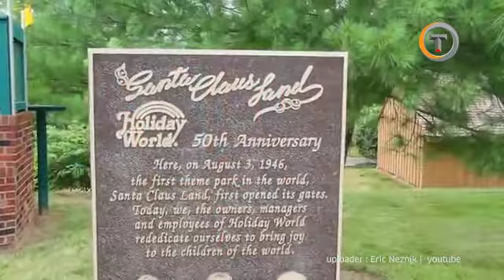Satu-Satunya Kota di Dunia Yang Rayakan Natal Sepanjang Tahun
Kota Santa Claus di Indiana, Amerika Serikat merayakan Hari Natal sepanjang tahun dari
  bulan Desember ke bulan Desember berikutnya. Kota ini berdiri pertama kali pada tahun
 1854, dan mulai memiliki tradisi unik jelang natal tahun 1914.